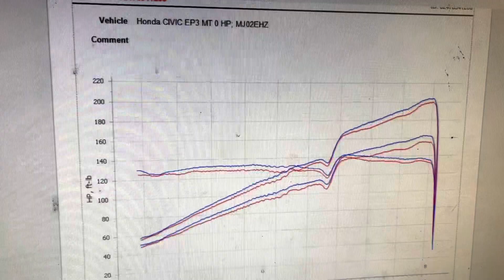Honda Civic Ep3 TypeR Power Run Baseline Before Map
Hondavert ecu board installed in your ECU and tuned live on the Dyno here at Dynodaze in Nuneaton £549

Full address:-
Dynodaze Ltd
Unit A3 Greenwood Court
Veasey Close
Nuneaton
CV11 6RT
type r fn2 type r honda civic type r hondata kpro

Please comment any and all Questions below.